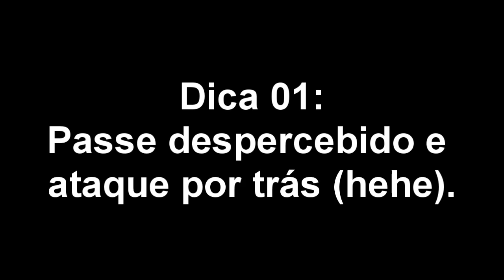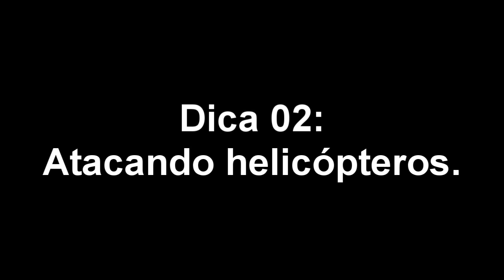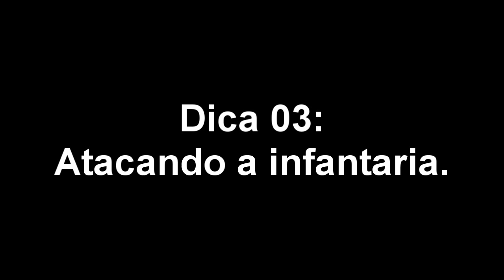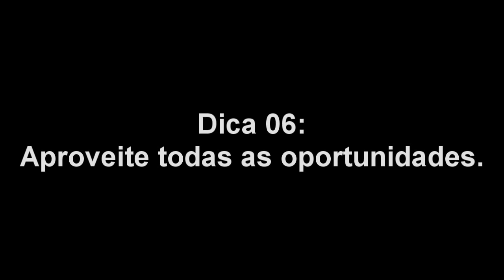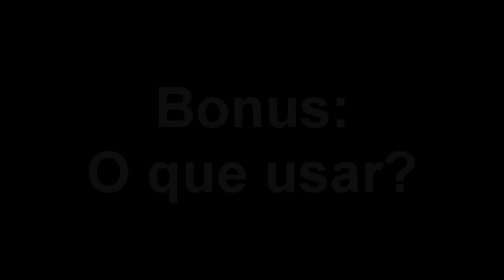BF3: Dicas de como virar um bom piloto de Jato!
Não se esqueça de avaliar o vídeo, se gostou, clique no Gostei e Favorite que vai ajudar muito na DIVULGACÃO e AVALIAÇÃO do video e do canal!
Links Úteis:
Para quem quiser nos add no STEAM e na Origin:
Origin ID: Breach_ArturCS (Sujeito a modificação)
Música da Intro: Linkin Park - With You

Tamanho do vídeo: 574 MB
Fazendo o upload a 50 KB/s